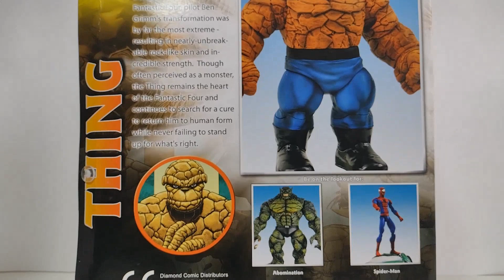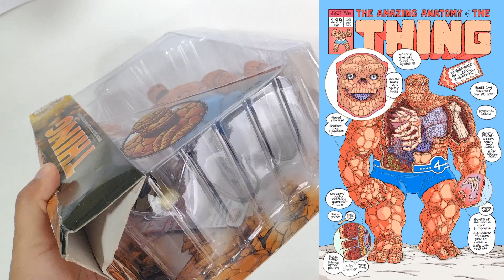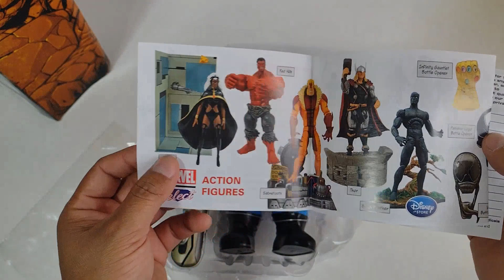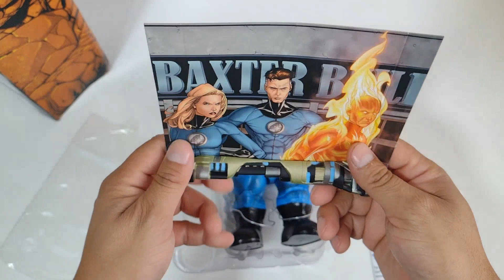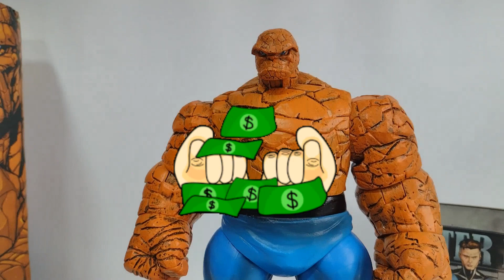Unboxing Marvel Select: THING - LA MOLE - LA COSA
Hola gente!!! y ahora el turno de la figura "Thing" de los 4 Fantásticos de la línea Marvel Select, dejen su like y compartan el vídeo que no cuesta nada 😀.